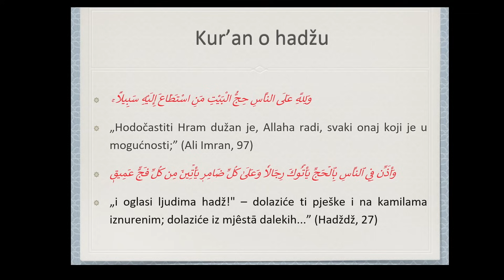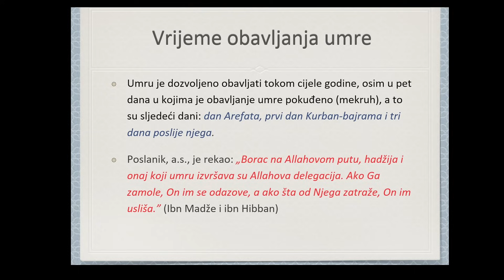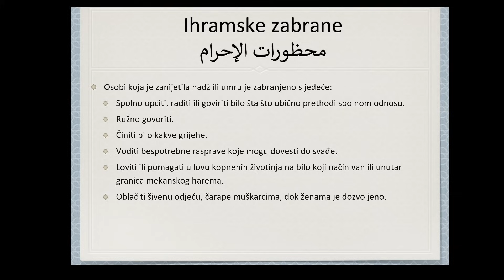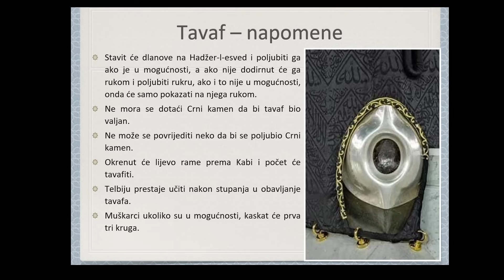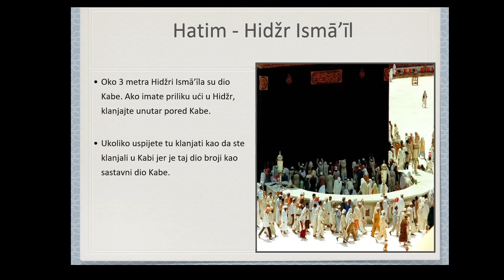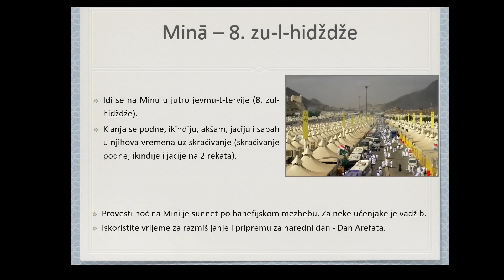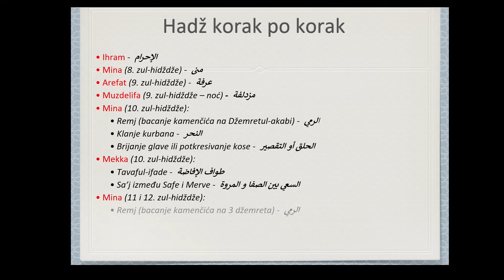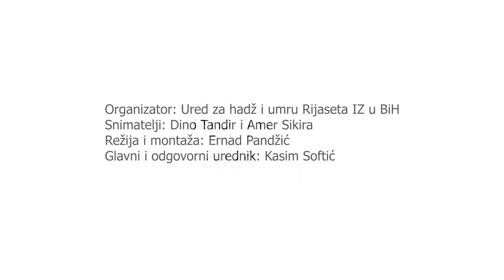EDUKACIJA ZA HADŽIJE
Ured za hadž i umru Rijaseta IZ u BiH na čelu sa direktorom hadži Dževad-ef. Hadžićem je predložio snimanje edukacije za hadžije koju je prezentovao hafiz dr. Maid-ef. Ibrahimović za hadžije iz grupa 3/1 , 11/4 i 14/4.
Prisutni vodiči su bili: hafiz dr. Maid-ef. Ibrahimović i Nedim-ef. Klisura.
Također, bio je prisutan dio hadžija iz grupe dr. Ermin-ef Vučkića.

 - REUPLOAD ZABRANJEN –
Pratite: